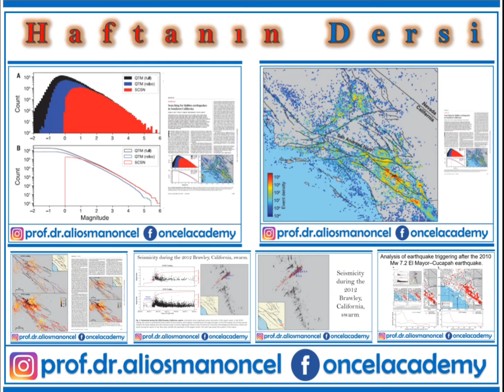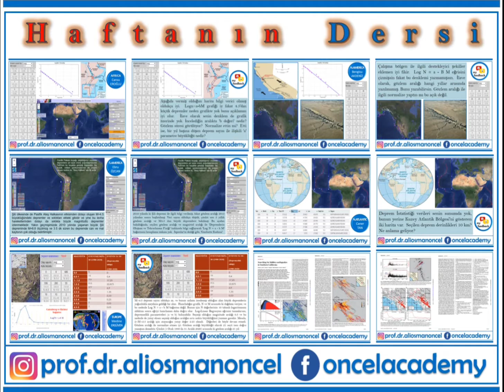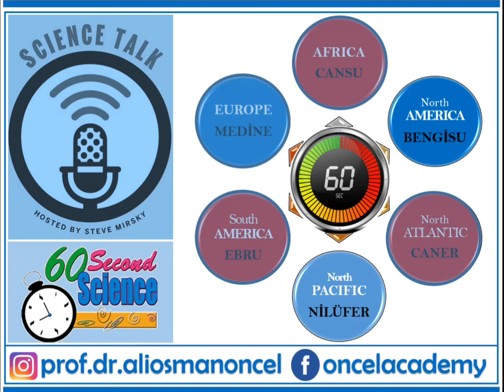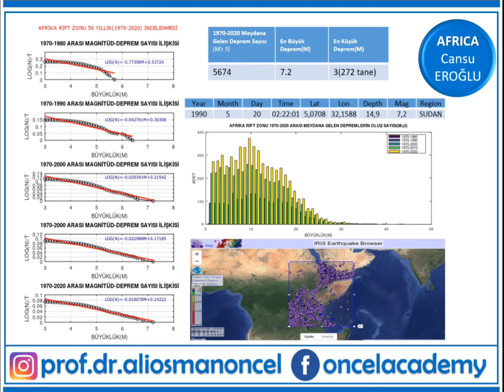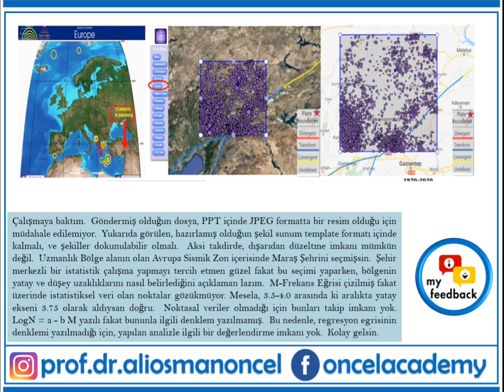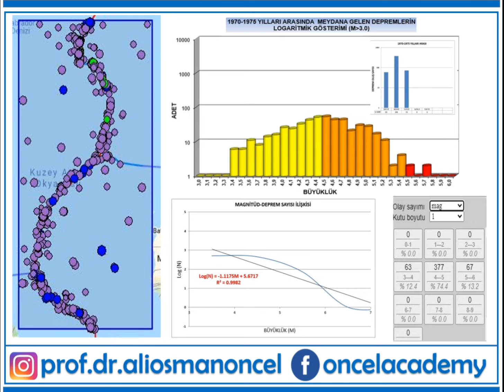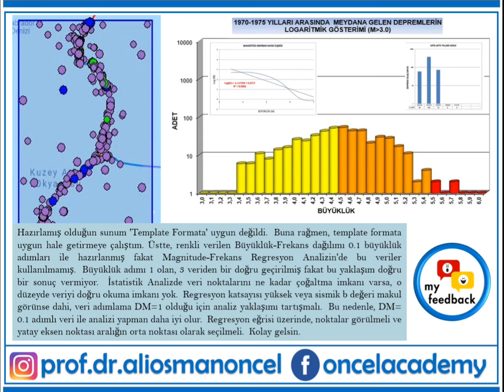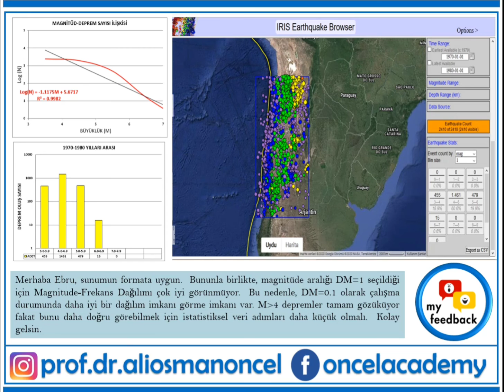İstatistiksel Sismoloji : Ders 03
Bu video, İstatistiksel Sismolojinin temel prensiplerini ve deprem bilimindeki önemini ele alıyor. Dersin başında, istatistiksel sismoloji sayesinde deprem direncine sahip şehirlerin inşa edilebileceği vurgulanıyor. Gutenberg ve Richter'in keşfettiği deprem yasası, depremlerin büyüklüğü ile sıklığı arasındaki ilişkiyi anlamamıza yardımcı oluyor.

Video, küresel deprem tehlike haritası üzerinden deprem risklerinin nerelerde yoğunlaştığını gösteriyor. Japonya gibi yüksek riskli bölgelerin yanı sıra, Türkiye'deki büyük fay hatlarının da tehlike arz ettiği belirtiliyor. Özellikle, Türkiye'nin batısındaki yoğun nüfus ve yapılaşmanın riskleri artırdığına dikkat çekiliyor.

Dersin ilerleyen kısımlarında, veri analizi ile bina sayısı ve nüfus arasındaki ilişki inceleniyor. Bu analizler, büyük depremler sonrası kayıpların tahmin edilmesine olanak sağlıyor. Ayrıca, biyolojik afet haritası üzerinden kalabalık bölgelerin riskleri değerlendiriliyor.

Son olarak, katılımcılara kendi özetlerini yapmaları ve haftalık makaleleri okumaları öneriliyor. Bu şekilde, dersin içeriği daha iyi kavranıyor ve istatistiksel analiz becerileri geliştiriliyor.